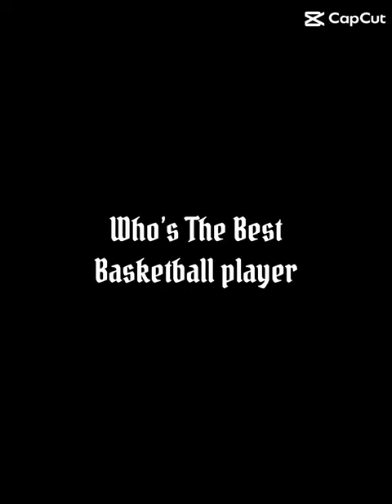GREEN MAMBA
GREEN MAMBA IS HIM BOSTON IN 7